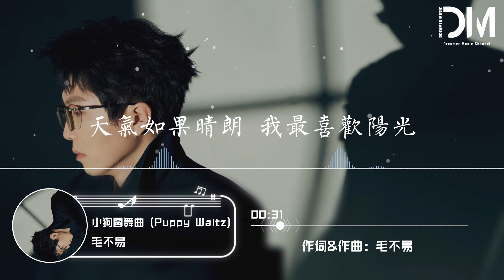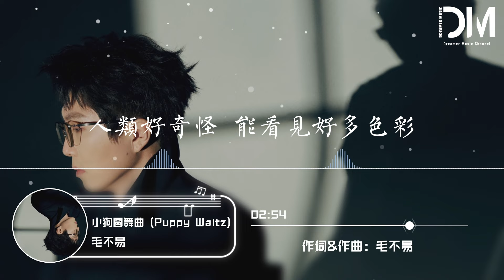小狗圓舞曲 (Puppy Waltz) - 毛不易『他們發明床墊 然後發明失眠，人類好奇怪 能看見好多色彩』【動態歌詞】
小狗圓舞曲 (Puppy Waltz) - 毛不易

詞 Lyrics by：毛不易

曲 Composed by：毛不易

制作人 Produced by：荒井十一

每個早晨醒來 已經准備好雀躍

人類為我開門 又是美好的一天

天氣如果晴朗 我最喜歡陽光

如果下起雨來 踩踩水更開心

人類好奇怪 每天都能出門去玩

那麽多同伴 怎麽還會孤單

人類好奇怪 擁有整個廣闊世界

可是睏住他們 只要一個雨天

遇見我的夥伴 一天沒見好想念

我們互相追趕 不算浪費時間

今天得到零食 我一定做得很好

我要多吃一點 喜歡自己胖胖的

人類好奇怪 有那麽復雜的語言

總是在交談 很少互相聽見

人類好奇怪 睡在大大的房間

他們發明床墊 然後發明失眠

人類好奇怪 能看見好多色彩

卻常常感覺 他們太過刺眼

人類好奇怪 擁有漫長的時間

忽略著眼前 又迷戀著永遠

他走在我旁邊 腳步時慢時快

呼喚我的口吻 嚴厲或是寵愛

而我從沒想過 這背後的原因

人類帶我出門 又是美好的一天

編曲 Music Arranged by：弋洋 @ELEVENZ

鼓 Drums by：荒井十一

貝斯 Bass by：崔文正

單簧管 Clarinet by：吳丹

弦樂 Strings by：國際首席愛樂樂團

管弦樂監制 Orchestral Produced by：弋洋

和聲編寫/和聲 Backing Vocal Arranged and Performed by：魚椒鹽YZY

主唱/樂器錄音 Vocal/Instruments Recorded by：Sanbist Lin克昶 @STUDIO11Z

管弦樂錄音 Orchestral Recorded by：九紫天誠錄音棚

音樂編輯 Music Edited by：Sanbist Lin克昶 @ELEVENZ/楊惠琳 @Studio21A

制作統籌 Coordinated by：許夙 @ELEVENZ

制作助理 Production Assistant：蔔澳鵬 @ELEVENZ

混音 Mixed by：趙靖BIG.J (SBMS)

母帶 Mastered by：全相彥 @OK Mastering Studio

OP/SP：哇唧唧哇娛樂 (天津)有限公司 Wajijiwa Entertainment (Tianjin) Co., Ltd.

音樂制作 Produced：基本節奏 Rudimentz

出品/母帶版權公司 Production Company：哇唧唧哇娛樂 (天津)有限公司 Wajijiwa Entertainment (Tianjin) Co., Ltd.